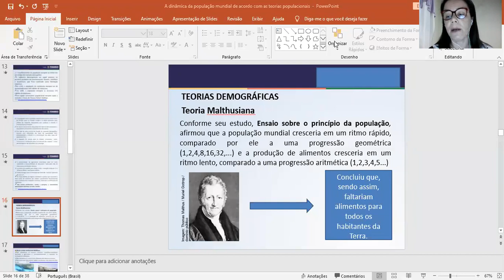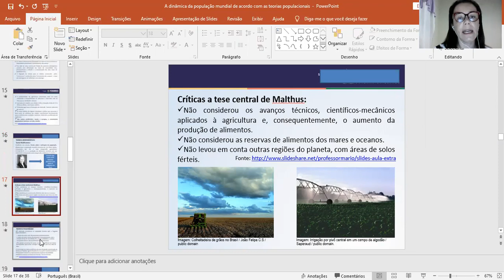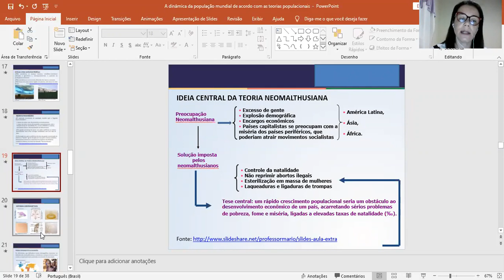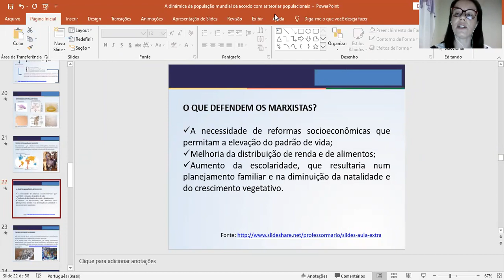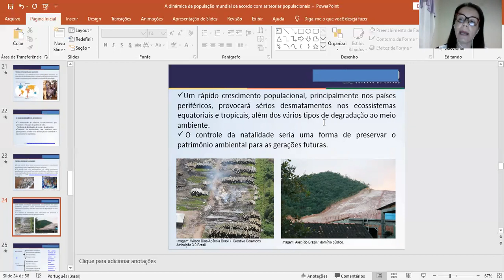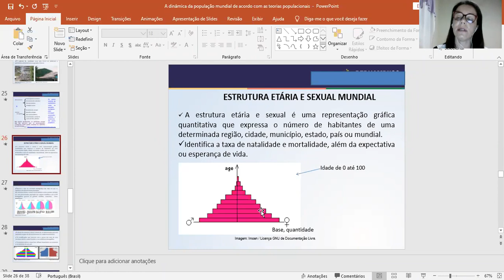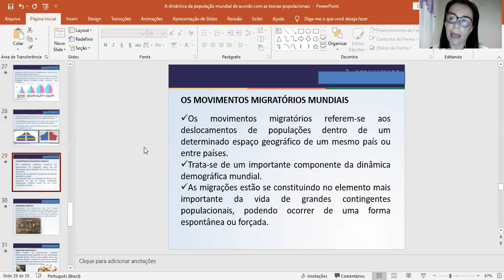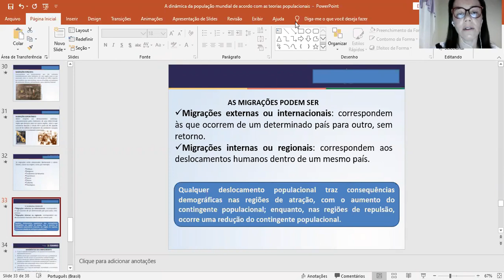Geografia - 3º Ano - 06/08/2020 - Renata